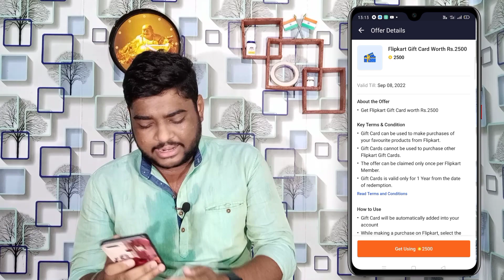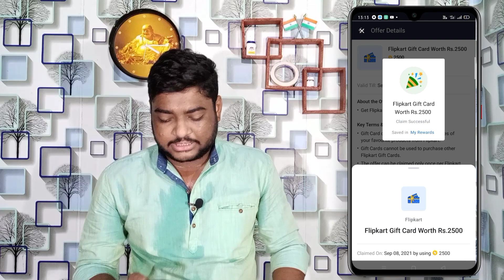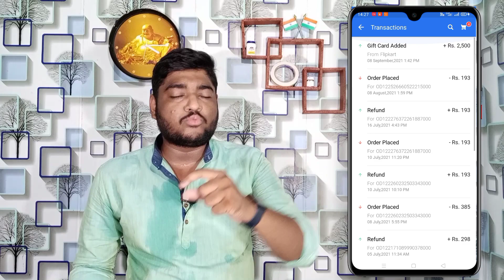Flipkart ₹2500 Gift Voucher Claim Kaise Kare | Flipkart Gift Voucher Kitni Baar Claim Kar Sakhte Hai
Hello Guy's I am Monisankar Ghosh owner of Virtual Tek YouTube channel, Today I will Discuss Flipkart ₹2500 Gift Voucher Claim Kaise Kare | Flipkart Gift Voucher Kitni Baar Claim Kar Sakhte Hai

Our Queries :-
Top & Best App
Virtual Tek
Flipkart
Flipkart super coin kaise kamaye
Flipkart 2500 gift voucher claim kaise kare
Flipkar 2500 gift voucher kithna baar claim kar sakte hain
Flipkart 2500 gift voucher 2 baar claim kaise kare
Flipkart 2500 super coin joldi claim kaise kare
Flipkart 2500 gift voucher new update
Flipkart gift voucher update today
Flipkart gift voucher today new update
Flipkart 2500 gift voucher redeem karneka tarika